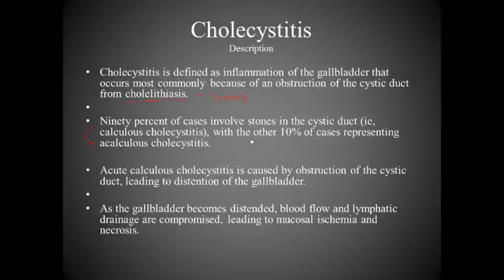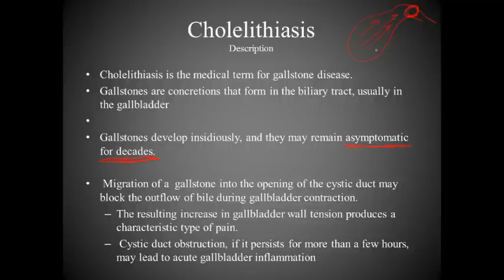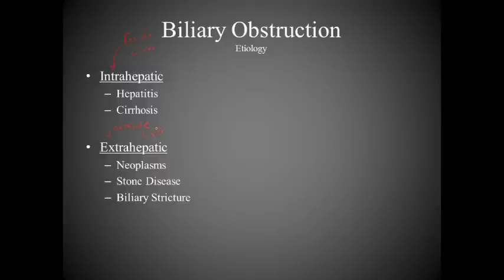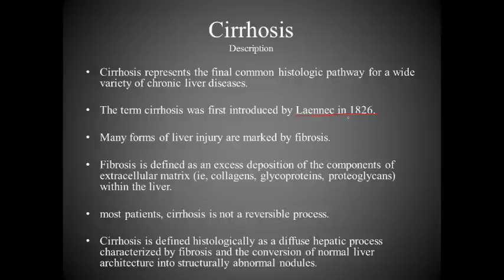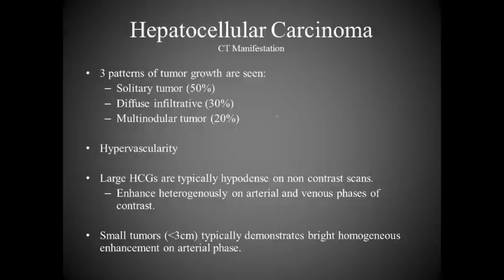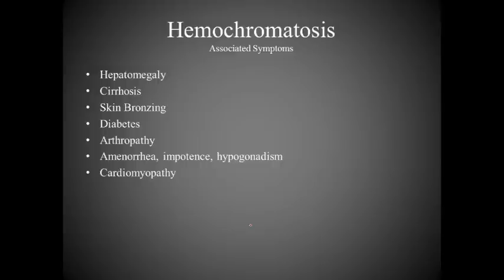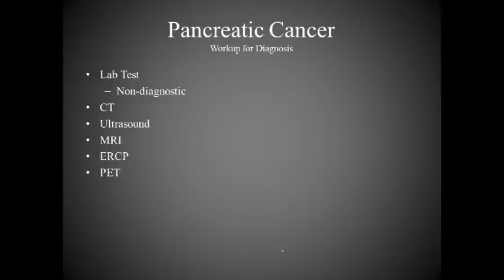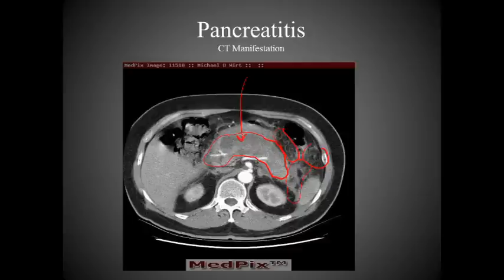The Hepatobiliary System